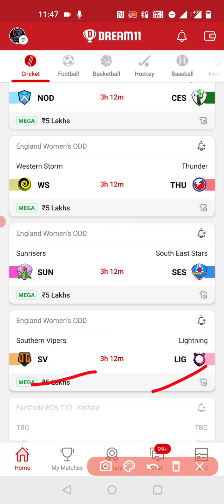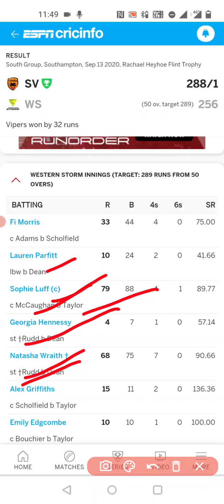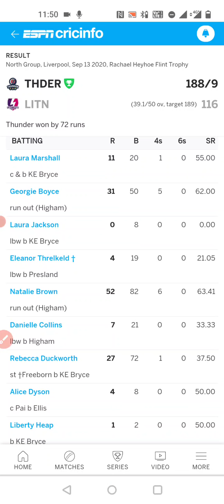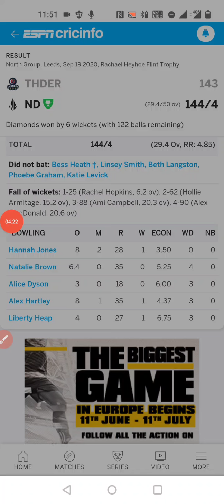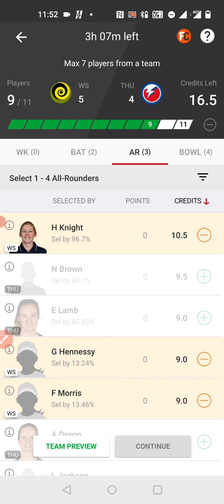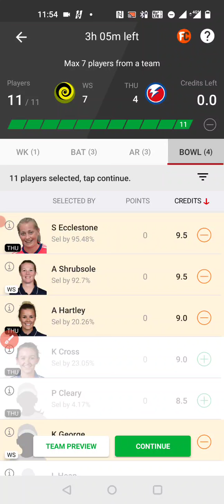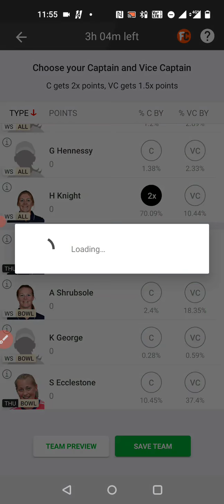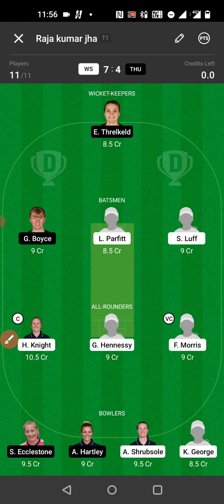WS vs THU Dream11 Team, WS vs THU Dream11 Team Today, WS vs THU Dream11 Prediction, WS vs THU 2021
Raferall code-prfmu3QW

Raferall code-Raja123

Raferall code-RAJA123

Baaki other app pe bhi chaho toe ap khel sakte ho

Video Content..

1. This analysis is based on my Understanding, knowledge, and instinct. While selecting your team, consider the points mentioned and  make your own decisions.

2. Dream11 takes great care to comply with all central and state legislation in India to ensure that users are fully protected. Every Contest on platform is carefully designed to comply with applicable statutes and regulations in India.

4. Prediction Raja do not promote any gambling app and not liable for any profit or loss which may arrise from this app.